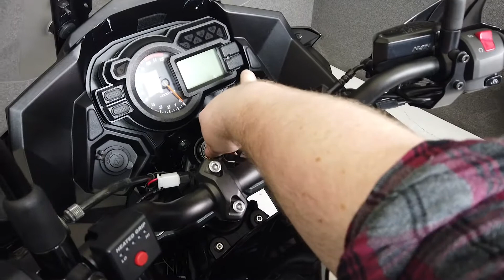2015 KAWASAKI KLZ1000 VERSYS 1000 LT W/ABS - National Powersports Distributors